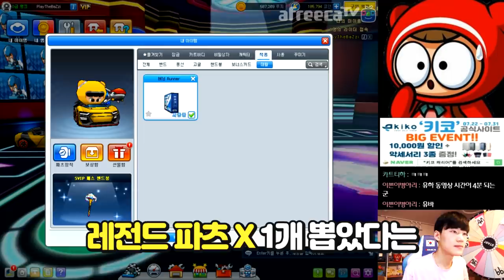[광고] 네오의 신상 카트 No.7 구매하면 흑우 ㅇㅈ? 【카트라이더 김택환】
No.7 카트기어 핵꿀팁!